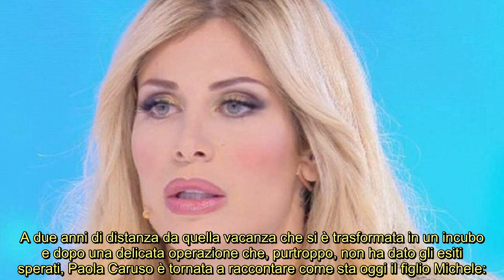Verissimo, Paola svela come sta oggi il figlio Michele :''Danno irreversibile,ma io non mi arrendo''